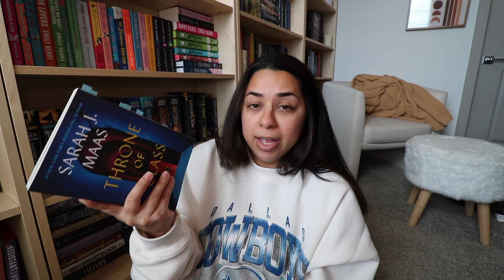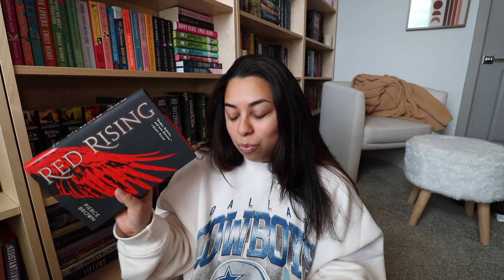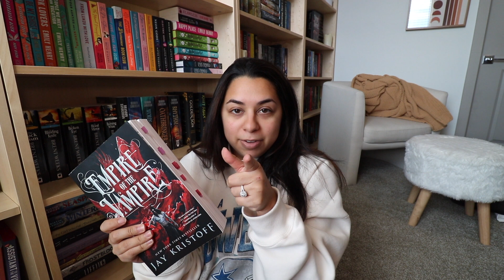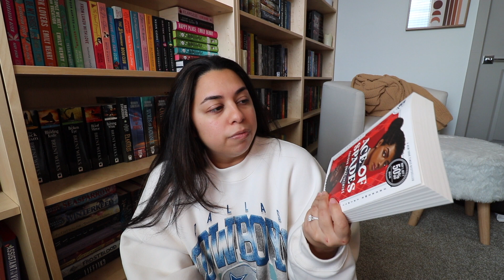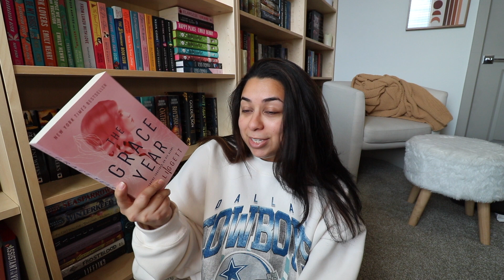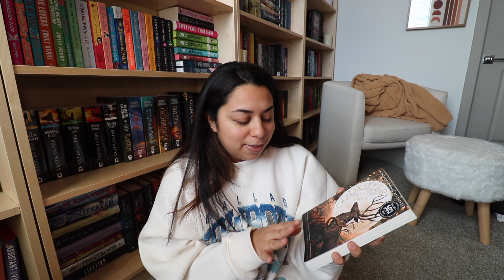October TBR | Fantasies & Thrillers OH MY!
Here are some of the books that I would really like to get a chance to read I October! I am ready to read lots of fantasy and some thrillers for spooky month! What are you reading this month?